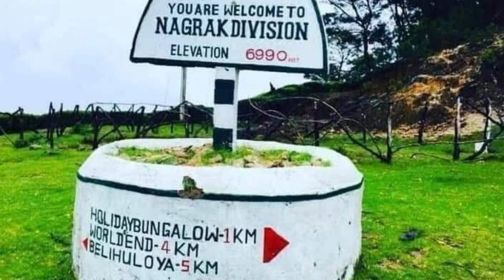Discover the Beauty of Nagrak Bungalow in Sri Lanka's Tea Country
Nagrak Bungalow is a beautiful colonial bungalow located in the tea country of Sri Lanka, specifically in the town of Hatton. It's a historic property that was built during the British colonial era and has been restored and renovated to offer modern amenities while retaining its old-world charm.

The bungalow is located in a serene and picturesque location, surrounded by tea estates and beautiful landscapes. It's an ideal place for nature lovers, hikers, and those who want to escape the hustle and bustle of city life. The bungalow offers comfortable accommodation, delicious Sri Lankan cuisine, and plenty of opportunities for outdoor activities such as hiking, birdwatching, and tea estate tours.

If you're planning a trip to Sri Lanka and are interested in staying at Nagrak Bungalow, I would recommend booking in advance as it's a popular destination and tends to get fully booked during peak travel seasons.